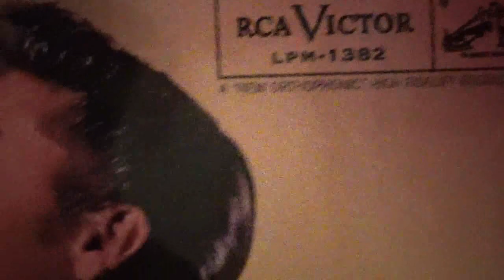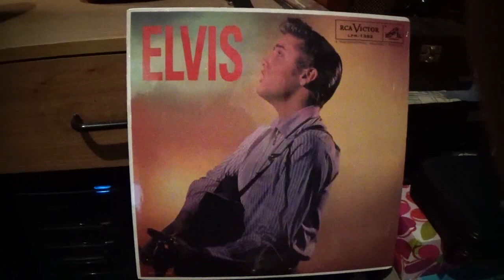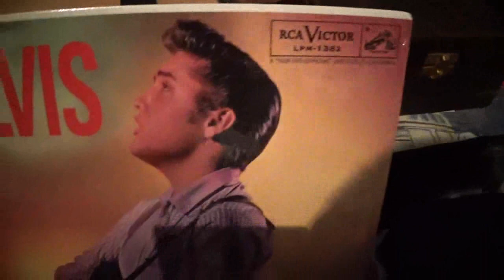ELVIS LPM 1382 JPA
JEAN-PAUL ADAMS JR
ELVIS LPM 1382